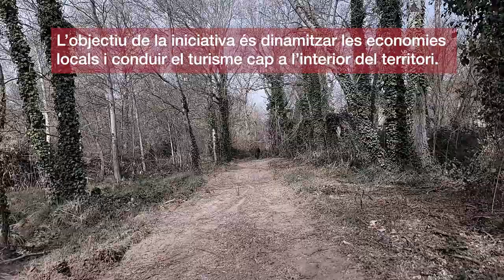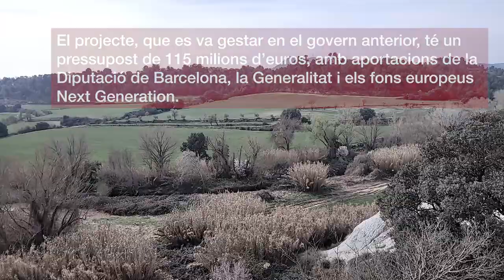En marxa el projecte de Vies Blaves Barcelona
Les obres del primer tram, el de la Via Blava Anoia, ja han començat.

L'objectiu és fer transitables les vores del rius Llobregat, Anoia i Cardener. Seran més de 250 km de rutes a peu, en bicicleta o en cavall.

El projecte té un pressupost de 115 milions d'euros, amb aportacions de la Diputació de Barcelona, la Generalitat i els fons europeus Next Generation.